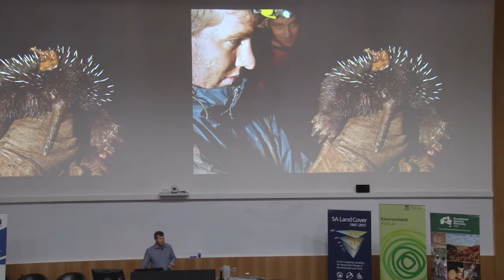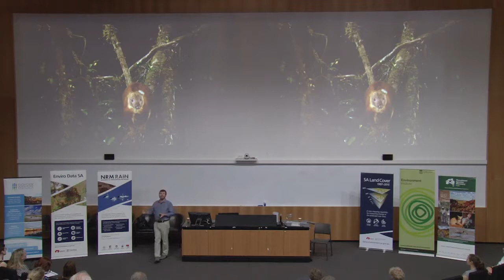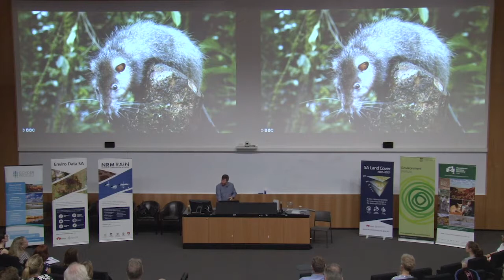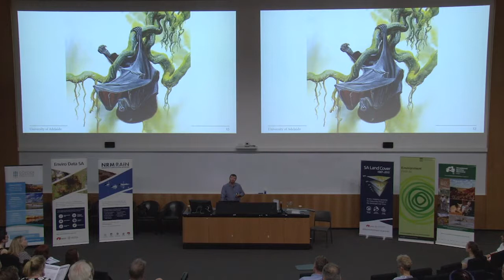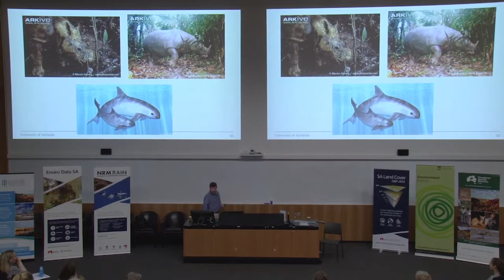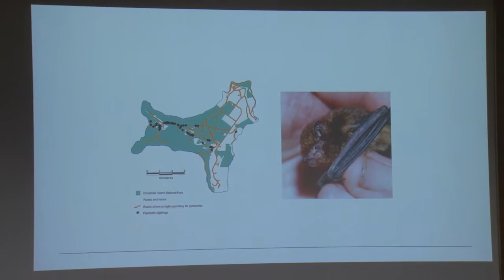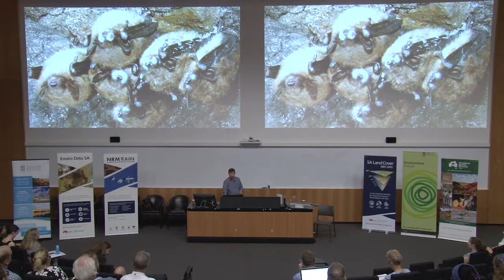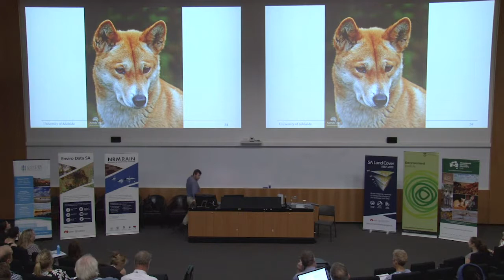Day 1 - Keynote - Professor Kristofer Helgen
2018 NRM Science Conference - Science for policy in a changing world. University of Adelaide, 10–11 April

Day 1 - Keynote

Professor Kristofer Helgen, Professor of Biological Sciences and Deputy Director of the Centre for Applied Conservation Science at the University of Adelaide - How little we know of nature: the thrill of scientific discovery in an uncertain world